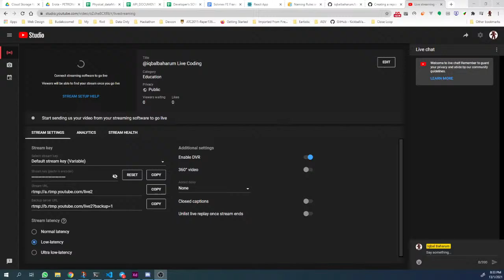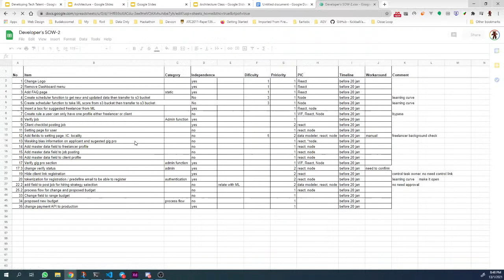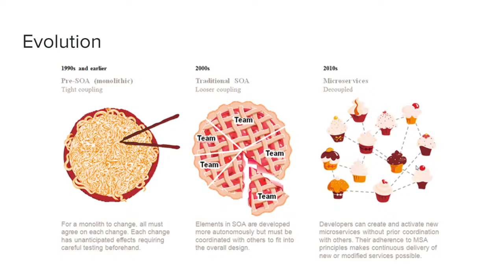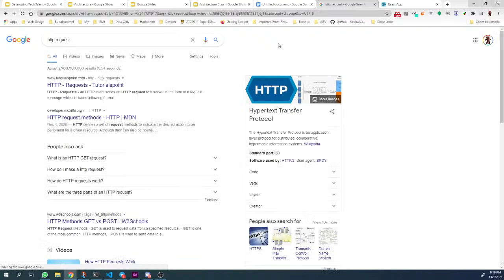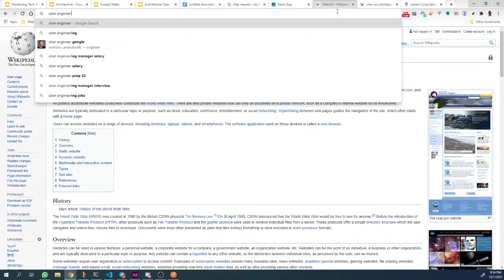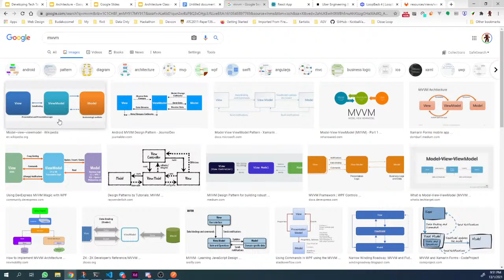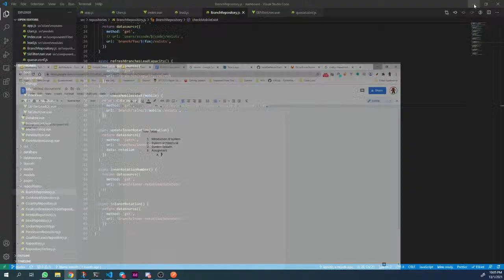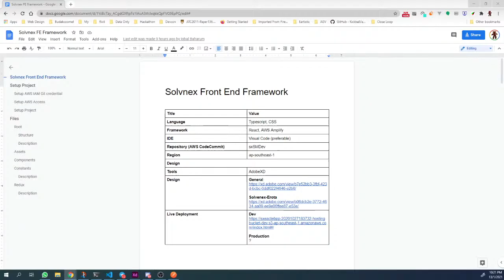Live Coding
Live coding, sometimes referred to as on-the-fly programming, just in time programming and conversational programming, makes programming an integral part of the running program